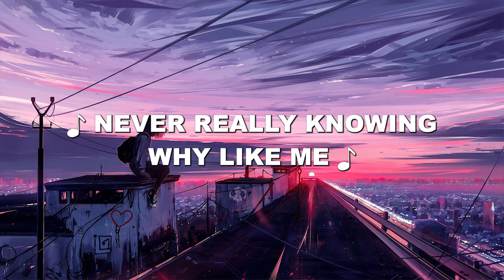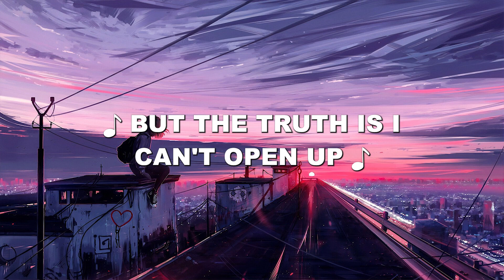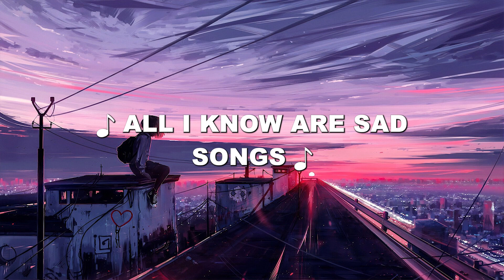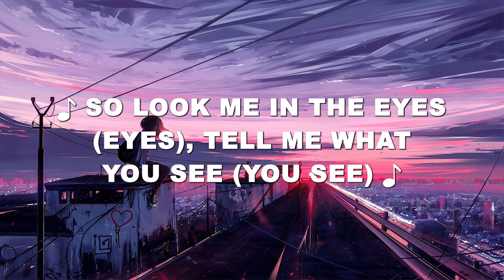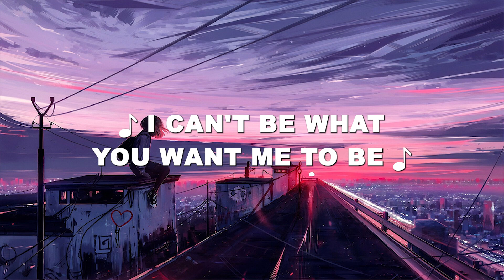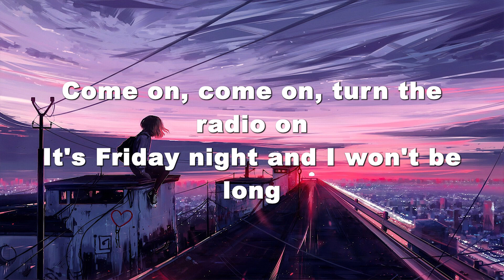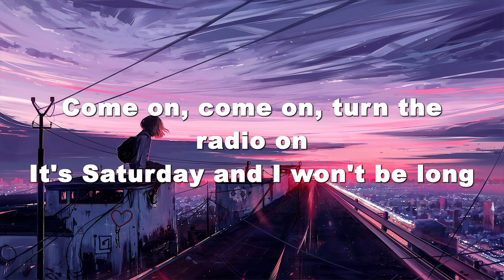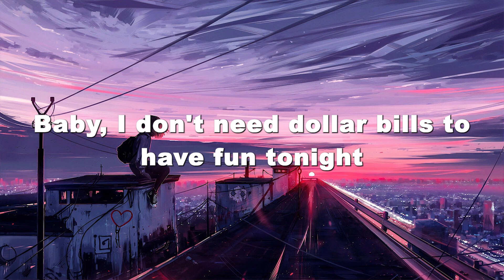I Took A Pill In Ibiza - Mike Posner ( Lyrics ) | Maroon 5 Ft. Wiz Khalifa, Troye Sivan, Sia, ...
🎶Lyrics:

I took a pill in Ibiza
To show Avicii I was cool
And when I finally got sober, felt 10 years older
But fuck it, it was something to do
I'm living out in LA
I drive a sports car just to prove
I'm a real big baller cause I made a million dollars
And I spend it on girls and shoes
But you don't wanna be high like me
Never really knowing why like me
You don't ever wanna step off that roller coaster and be all alone
You don't wanna ride the bus like this
Never knowing who to trust like this
You don't wanna be stuck up on that stage singing
Stuck up on that stage singing
All I know are sad songs, sad songs
Darling, all I know are sad songs, sad songs
All I know are sad songs
I'm just a singer who already blew his shot
I get along with old timers
'Cause my name's a reminder of a pop song people forgot
And I can't keep a girl, no
'Cause as soon as the sun comes up
I cut 'em all loose and work's my excuse
But the truth is I can't open up